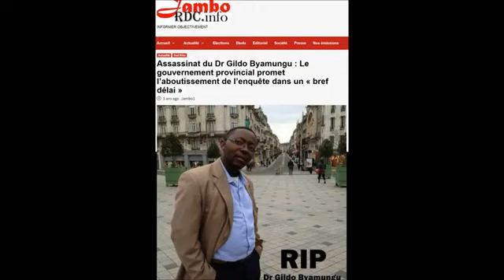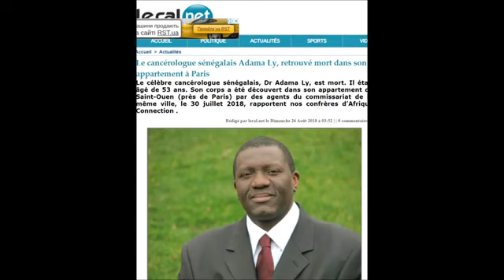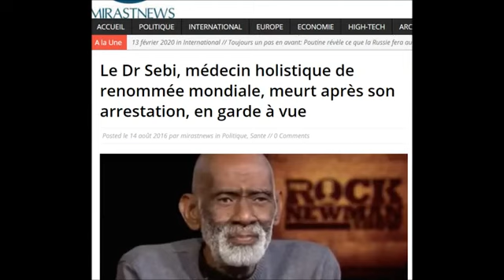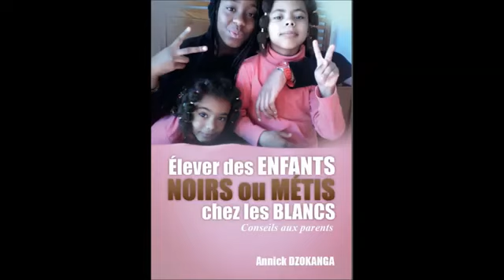Tous les chercheurs africains assassinés par l oligarchie.